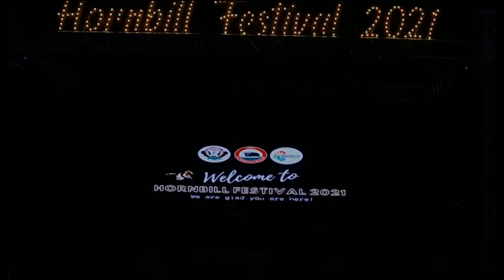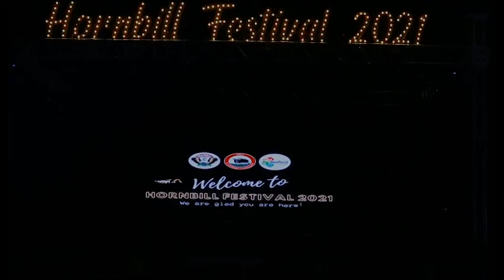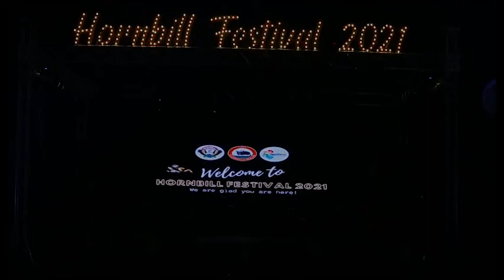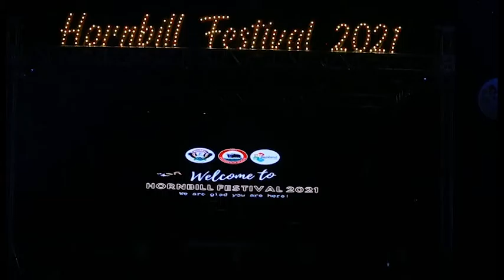16 Tribes Nagaland | Hornbill festival 2021 | Ecclesia Theological college & seminary | Full video 6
16 Tribes Hornbill festival 2021 | Ecclesia Theological college & seminary | Full video

Nagaland has 16 recognised tribes — Angami, Ao, Chakhesang, Chang, Dimasa Kachari, Khiamniungan, Konyak, Kuki, Lotha, Phom, Pochury, Rengma, Sangtam, Sumi, Yimchungrü and Zeliang.
Ecclesia Theological College & Seminary
Vision
With the Divine approval, Ecclesia Theological College & Seminary is dedicated to Evangelize Asia in order to fulfill God’s Great Commission. With this vision, the College is equipping men and women missionaries in order to send them to the mission field, to reach the un-reached and plant churches. We would like to give glory to God that till now 350 Students have Graduated from the Ecclesia Theological College & Seminary. Among the Graduates, some  are serving the Lord in the Mission Field, some are pursuing further studies and some are involved in the Church ministry.
1
2
3
4
5 Dimasa Kachari
6
7
8
9
10
11
12
13
14
15
16